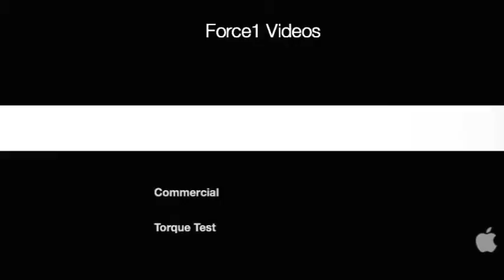FORCE 1 Commercial